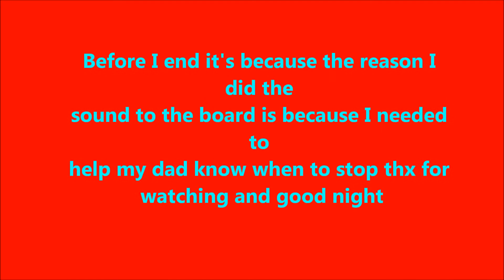My drawing of me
cuteness!